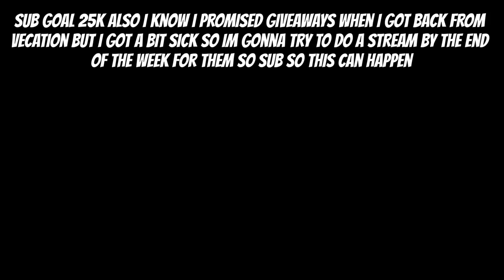The Biollante Remodel Is Coming Sooner Then Expected - Kaiju Universe News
Top Kaiju Universe Gamepass Gifter And One Of discords Top Gifters